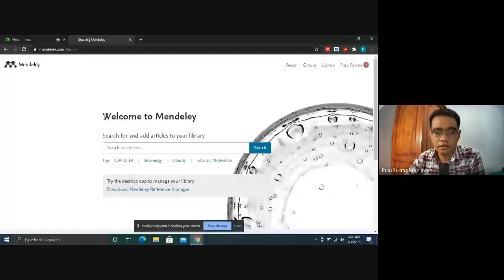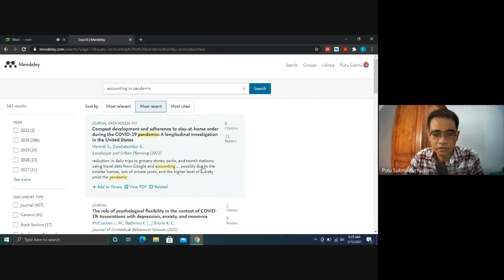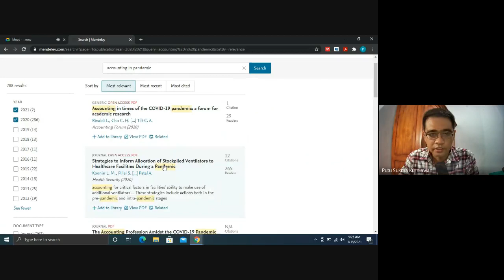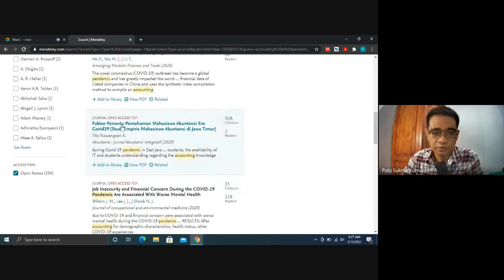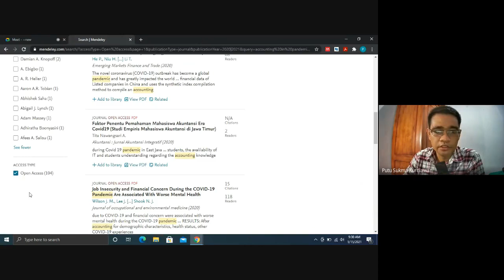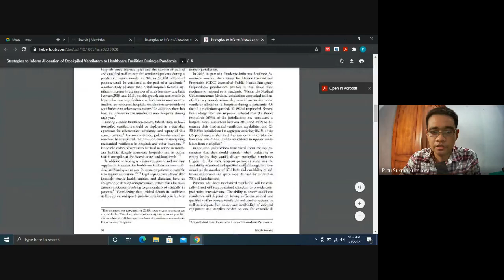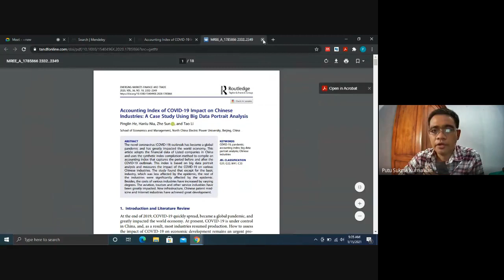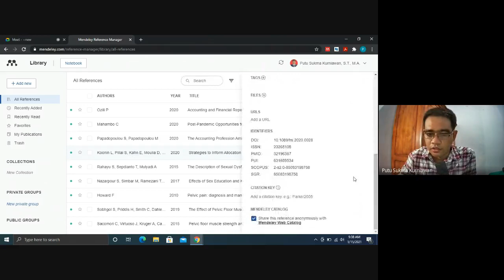Mencari Referensi Karya Ilmiah Menggunakan Laman Terbaru Mendeley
Video ini menjelaskan pengalaman saya dalam mencari referensi untuk penulisan karya ilmiah dengan menggunakan laman versi terbaru dari Mendeley. Semoga video ini dapat menambah informasi dan meningkatkan semangat kita untuk melakukan riset yang bermanfaat.